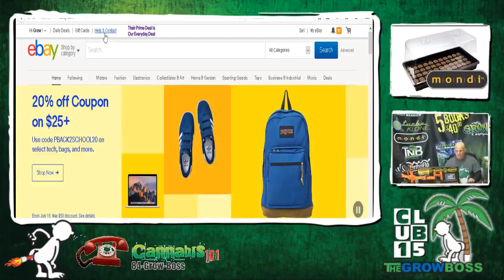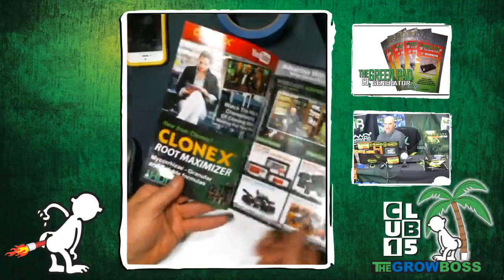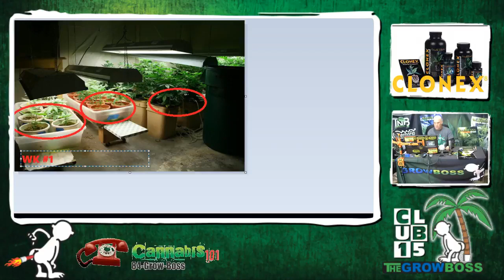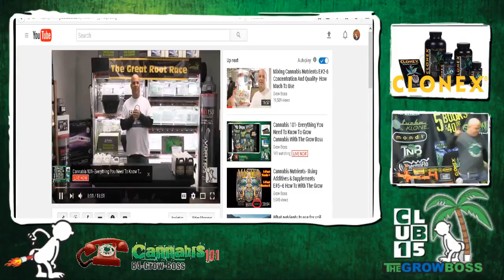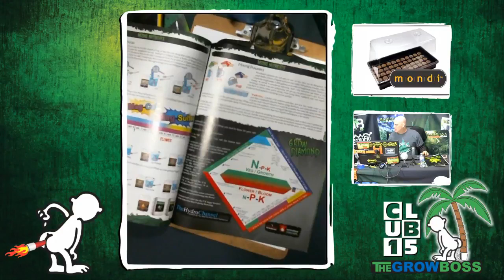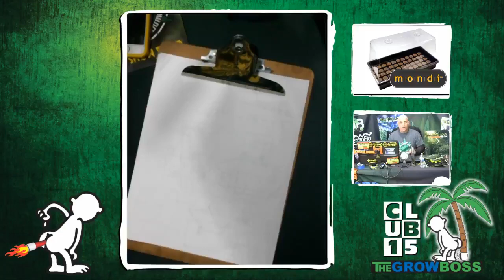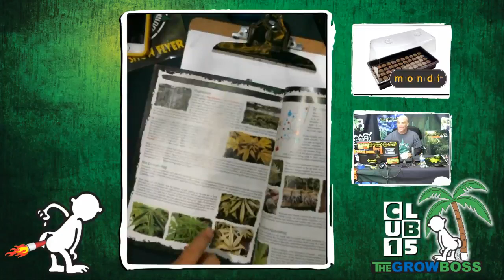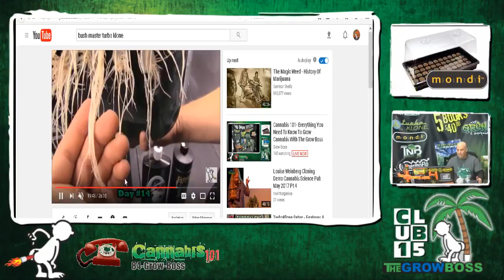Cannabis Hotline E#112